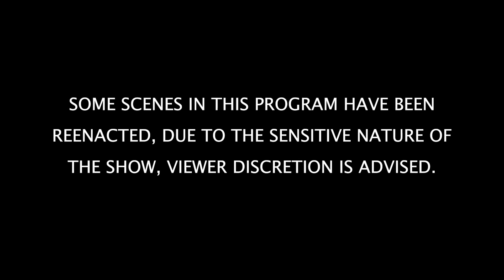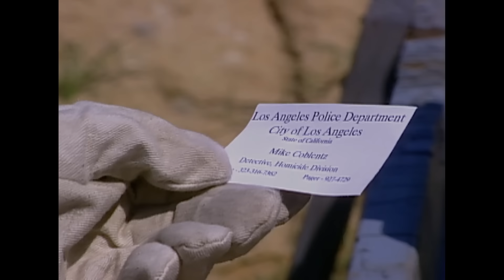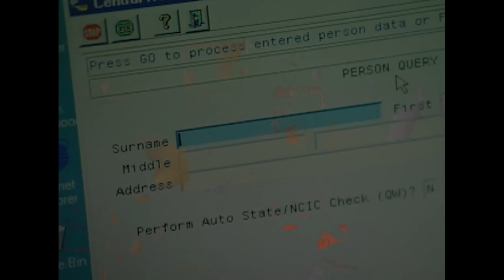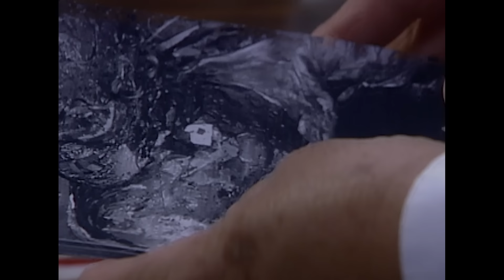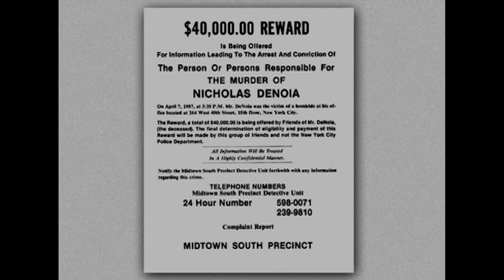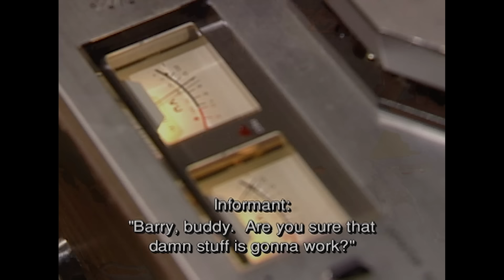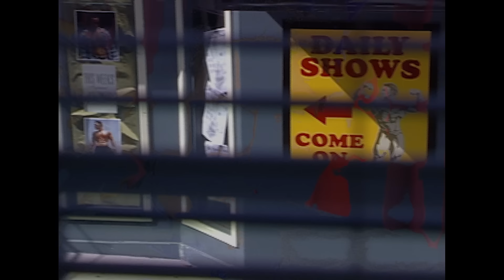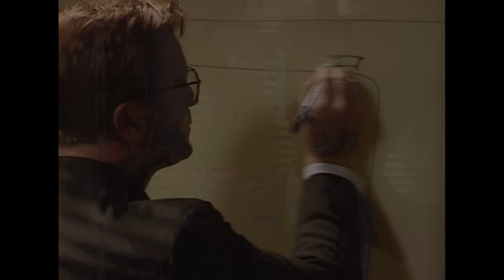Backstage Murder | DOUBLE EPISODE | The FBI Files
Deadly Stranger: Beginning in California in 1995, a serial killer targeted vulnerable women.  At first charming and generous, he quickly became violent.  He was brutal with his kills and quick in his getaways.  Traveling across the country, he struck in Mississippi, Louisiana and Florida.  The FBI and local police needed to stop this cross-country killer before more women fell victim to his insatiable rage.

Backstage Murder: In 1987, a successful television producer was gunned down in his New York office.  It looked like a professional hit.  With no leads, the investigation stalled.  Four years later and a continent away, a man told Los Angeles police he had been hired to murder two exotic dancers.  Investigators linked the two crimes and uncovered a businessman willing to kill to protect his interests.  The FBI would create an elaborate sting operation to try and stop the murderous actions of an entertainment industry giant.